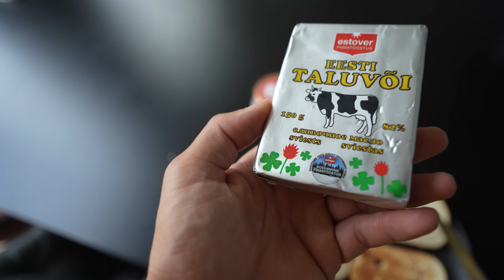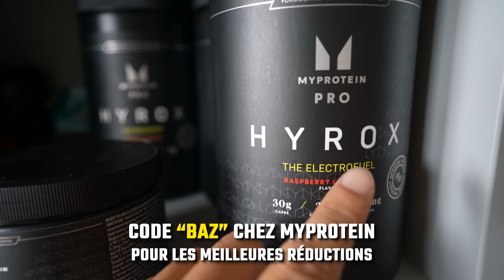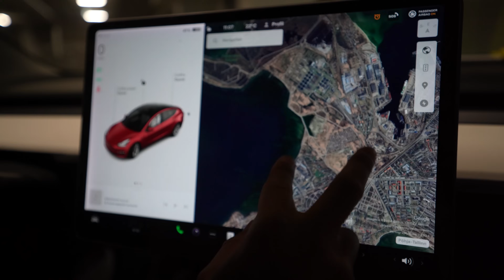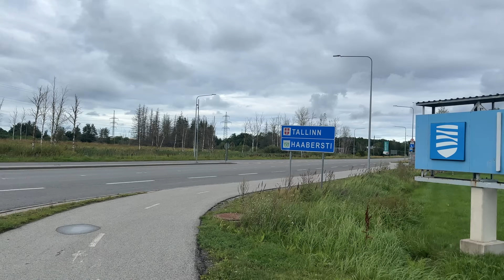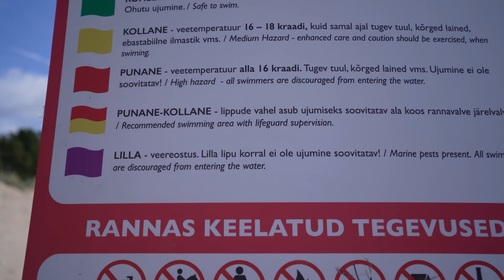Les Premiers Entraînements Ironman à Tallinn (Impossible De Nager...)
- 21 leçons pour le 21è siècle - Yuval Noah Harari -
- 12 Rules For Life - Jordan B. Peterson